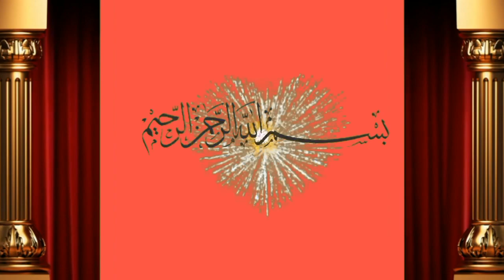Pure Cholistani bareedr bull for sale by Ahmad Hasin